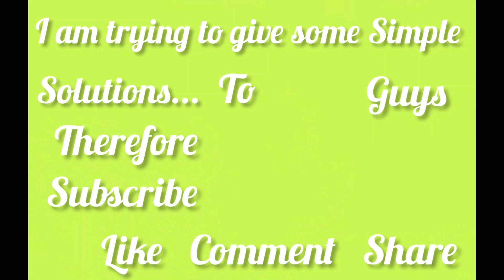Green Screen Animation Most Amazing Video, Free No Copyright